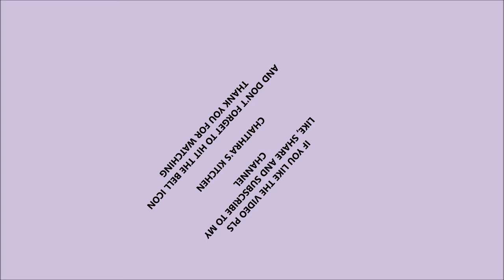COCONUT PAKODA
Coconut pakoda prepared with fresh coconut. Tastes great if prepared as shown in the video. Coconut is healthy for everyone.

Must try at home. let us know your views in the comments.

Have a nice day...Happy cooking!